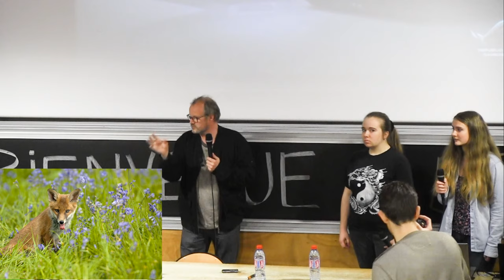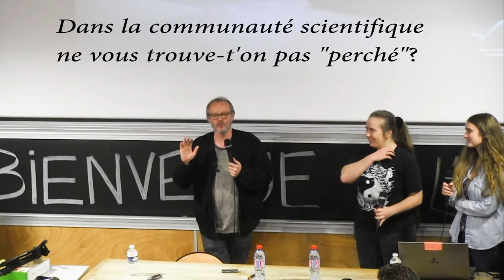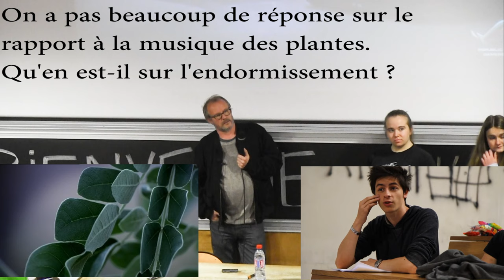Interview F Bouteau. L' Arche de Diderot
Suite à la diffusion du film "L'esprit des plantes". Interview de F. Bouteau. Maître de conférence à l'université Paris Diderot.